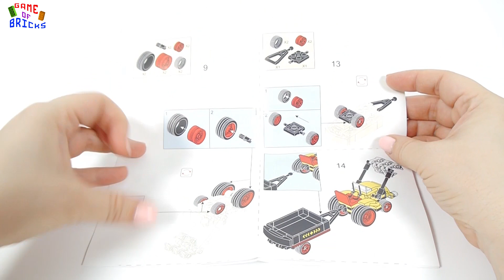Sluban Farm M38-B0777 Loading Logs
00:00 Happy Bee by Kevin MacLeod is licensed under a Creative Commons Attribution license